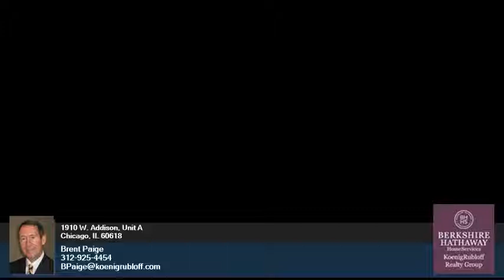1910 W. Addison, Unit A - Brent Paige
3.00 beds
 3.10 baths